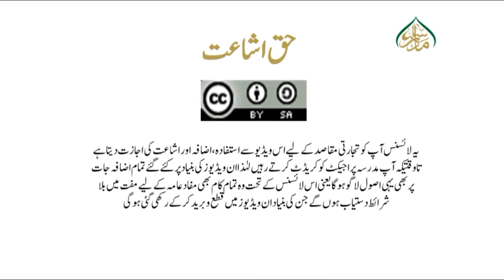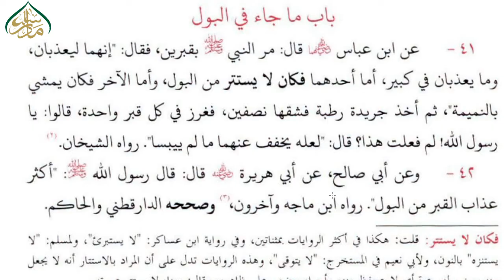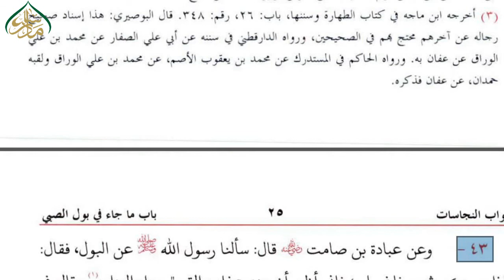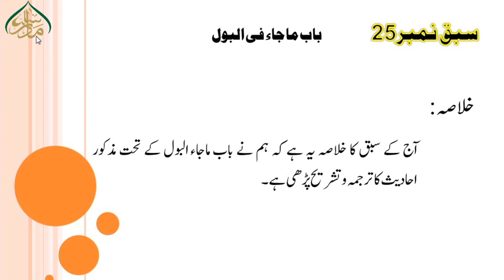ASAR- US- SUNAN, LEC 25, باب ما جاء فی البول ،احادیث کا ترجمہ وتشریح